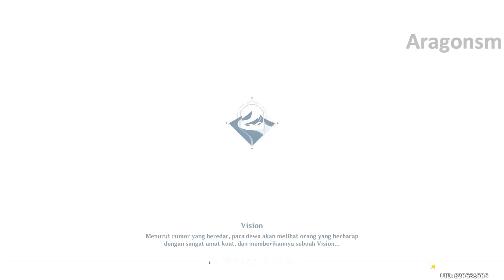6 Lokasi Batu Misterius & Hidden Achievement (2 PRECIOUS CHEST) !!! Genshin Impact Padang Pasir 3.4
Mari dukung terus chanel ini agar berkembang dan tentunya saya akan lebih semangat lagi membuat videonya guys !!!